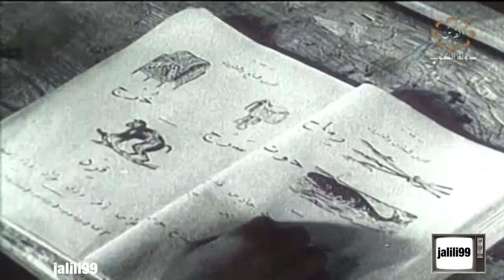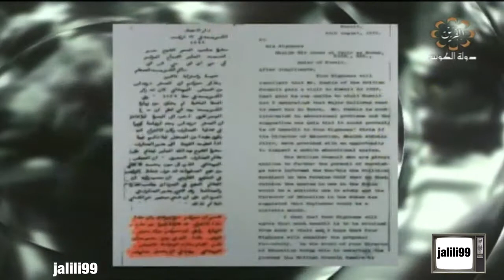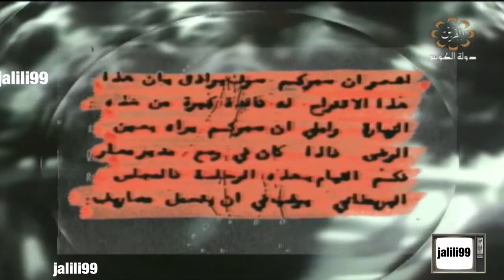HD 🇰🇼 عام ١٩٤١م ومعلومات عن نظام التعليم في الكويت والماضي الجمييل